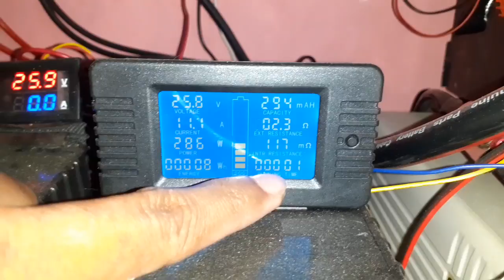Laporan Pagi...!! Sisa baterai setelah kemarin mendung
hari ini sisa battery 25,8v berbeda dari biasanya yang masih di kisaran 26,2v. mudah mudahan hari ini terbayar dengan cuaca yg cerah.
salam ebt, salam green energy @AlfathTech